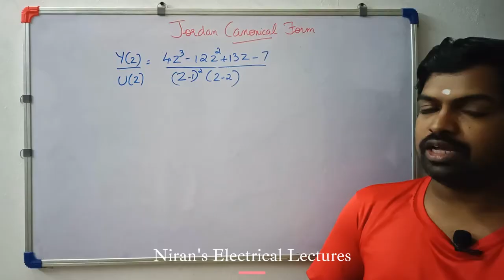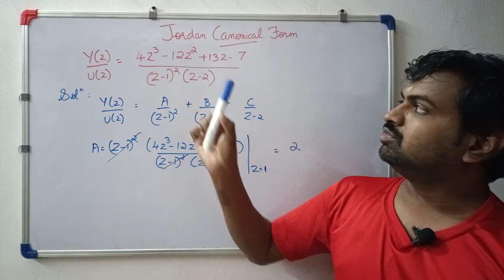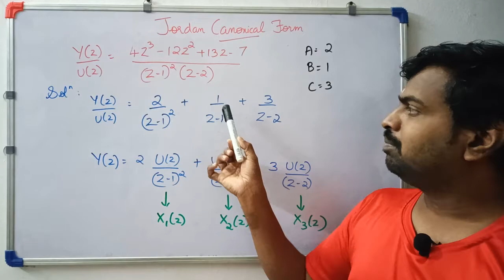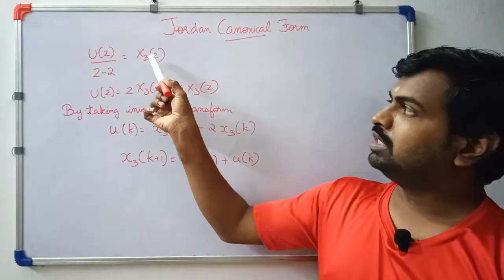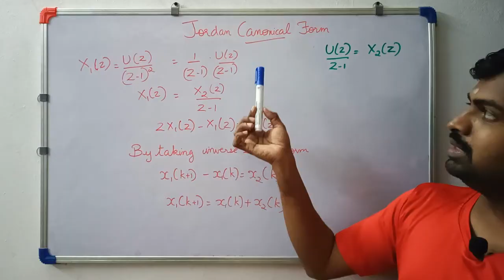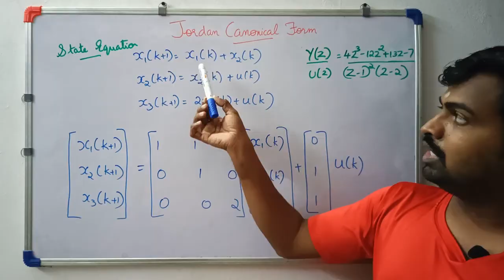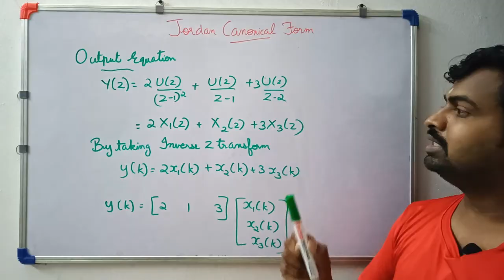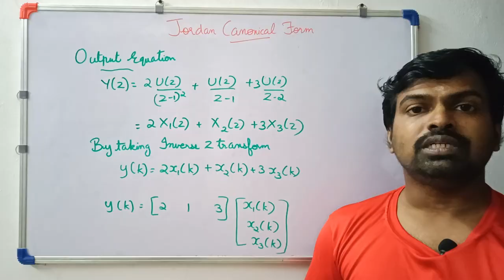Jordan Canonical Form in Discrete Time System Made with Clipchamp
The video explains how to represent the state model in Jordan Canonical Form.